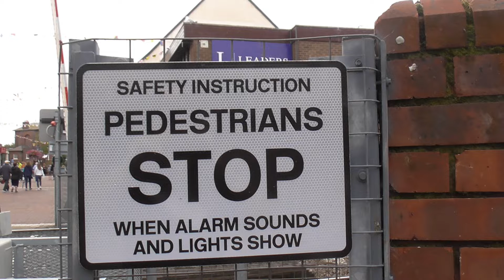Poole (High Street) Level Crossing, Dorset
Route: South West Main Line
- Poole is the closest station

Location: High Street (Pedestrianised), Poole
Trains:
Lowering - 0:00
1) Class 444 (South Western Railway) - 2:17
2) Class 444 (South Western Railway) - 4:18

The level crossing on the pedestrianised high street in Poole Town Centre near the Station in Dorset. It has two full-crossing-width barriers along with four LED wigwags and four LED pedestrian lights. There are also two fairly loud yodalarms here, one of which sounds considerably different than what it sounded like during a previous visit to this level crossing by me.

This video features a fairly long, un-cut lowering at this notorious crossing - often cited as the most misused crossing in the entire country. The trains appear roughly every two minutes - skip to them to watch them pass oe enjoy the clip in real time!